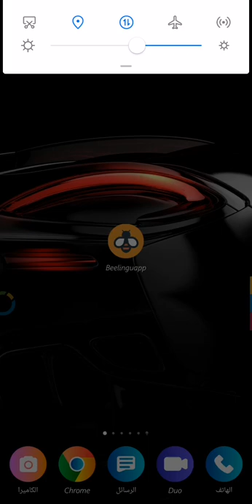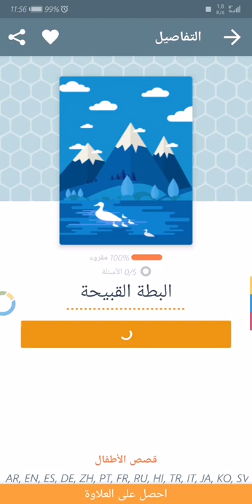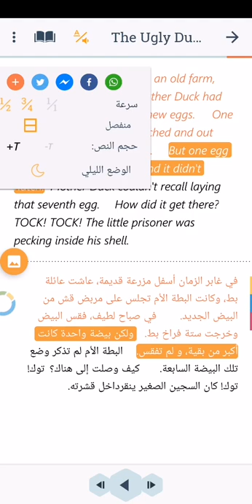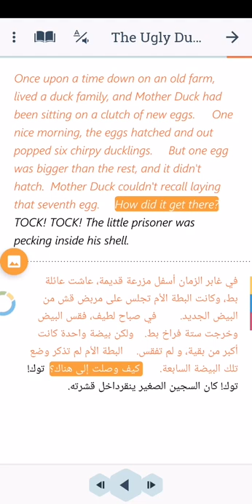تطبيق اني استخدمه لتعلم اللغة الانكليزية وهواية فادني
النسخة المجانية